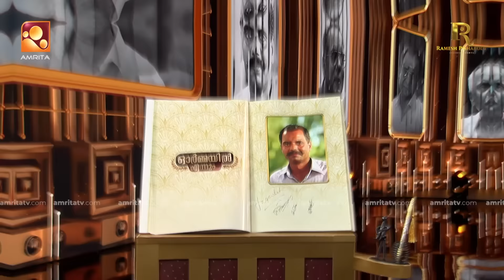ഒടുവിൽ ഉണ്ണികൃഷ്ണൻ ഓർമ്മയിൽ എന്നും ഭാഗം രണ്ട്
"ഓർമ്മയിൽ എന്നും" അമൃത ടിവിയിൽ വ്യാഴം വെള്ളി ദിവസങ്ങളിൽ രാത്രി 9 മണിക്ക്

EPISODE - 22

Satellite Telecast on Amrita TV
Every Thursday & Friday @ 9:00 PM to 10.00 PM

WARNING: "Any reproduction or illegal distribution of the content in any form will result in immediate action against the person concerned"